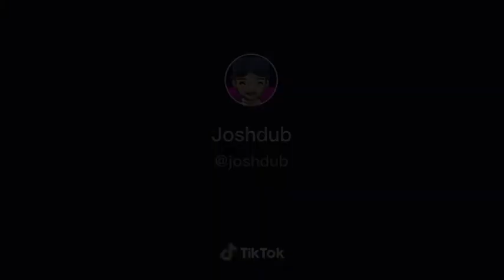He is ticklish